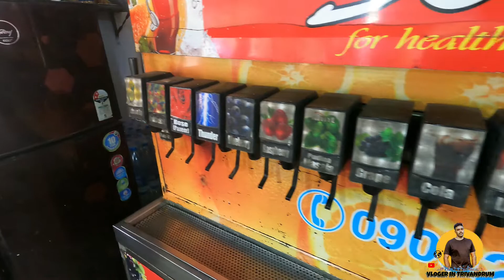കേരളം കണ്ടിട്ടില്ലാത്ത നോർത്ത് ഇന്ത്യൻ ഷേക്കുകൾ | Verity North Indian Shakes | Vloger in trivandrum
Thiruvananthapuram  പൂജപ്പുരയുള്ള കടയാണ് പുതുതായിട്ട് കുറച്ച് നോർത്ത് ഇന്ത്യൻ ഷേക്ക് ഇവിടെ എത്തിയിട്ടുണ്ട് ഞാൻ ടെസ്റ്റ് ചെയ്തു അതെല്ലാം അടിപൊളിയായിരുന്നു നിങ്ങൾക്ക് ഷേക്ക് ഇഷ്ടപ്പെടുന്നവർ ആണെങ്കിൽ ഇതൊന്ന് ട്രൈ ചെയ്തു നോക്കാവുന്ന ഒരു ഐറ്റം ആണ്